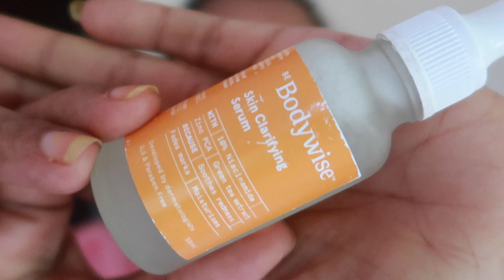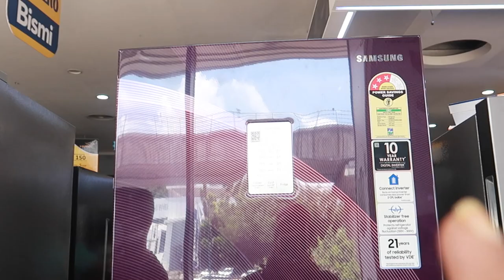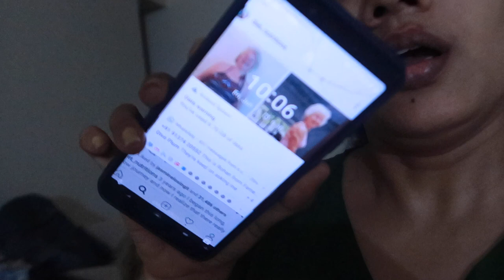A Super busy Day in My life|Furniture,Home appliances shopping|Vet visit|Karimashiloverlatest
** Get an additional 20% cashback on prepaid orders**

💖 Check out Bodywise products for Hair, Skin, Weight, PCOS & Feminine Care

🙋🏽‍♀️ Bodywise makes wellness easy for women with expert developed products for Hair, Skin, Weight Management, Period & Intimate Care.

❤I sincerely thank all of you , my lovely FAMILY MEMBERS and also my VIEWERS for choosing to click on my ordinary video among the already great and amazing ones here.
Karimashi

Big  🐻  Hugs❤️